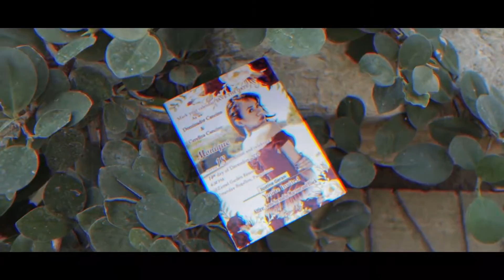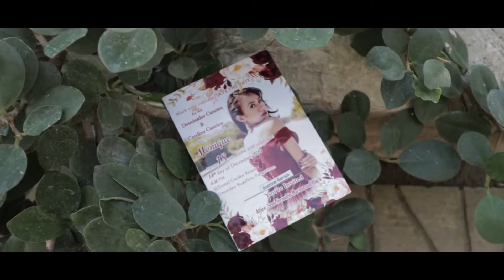Monique XVIII (Debut Highlight)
HMUA: Ariana Palma
Photo&Video: Fredmhars Photography&Films
Venue: Zamel Garden Resort